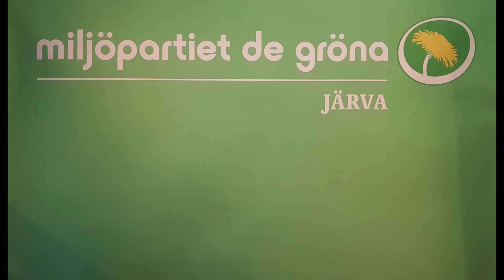Miljöpartiet de Gröna Järva Daniel Héllden2021 ny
Trafiken Naturen Parker och Miljöpartiet